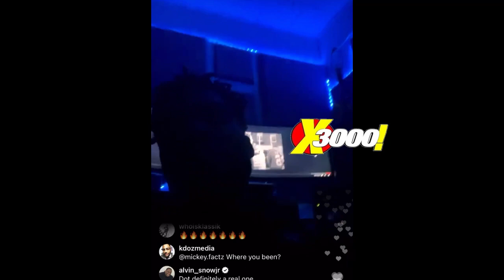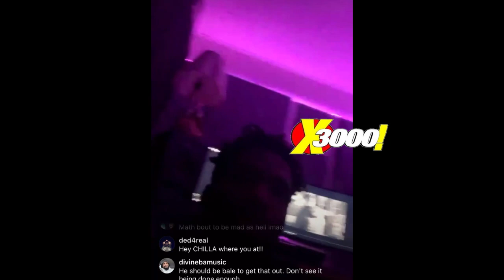LOADED LUX & B DOT TALK BATTLING EACH OTHER, GOD DISS TRACK & MORE |BELOVEDS VS THE ELEVATORS